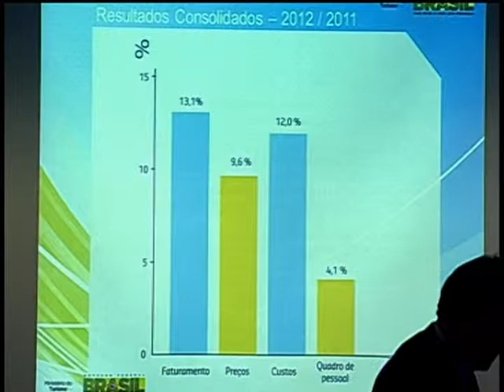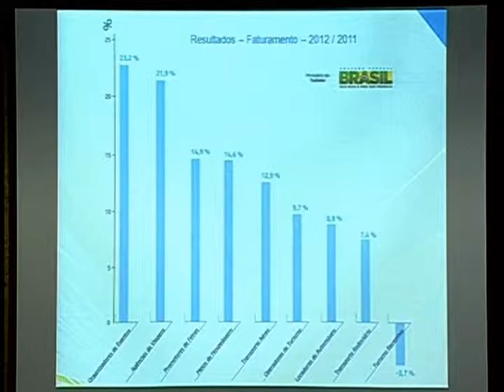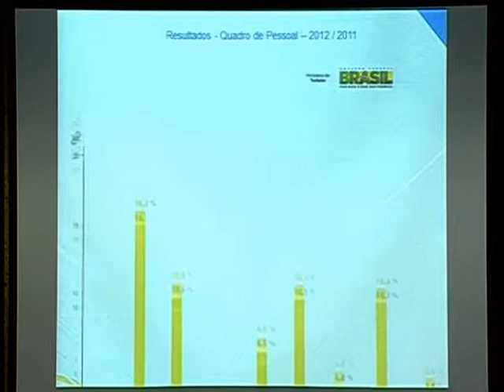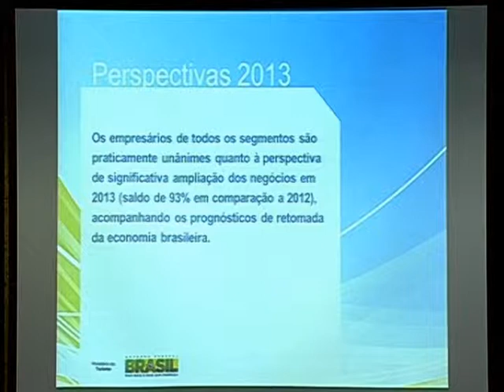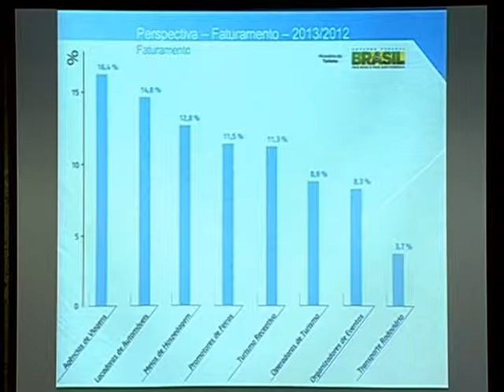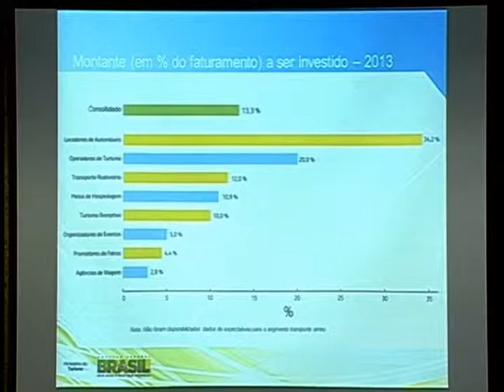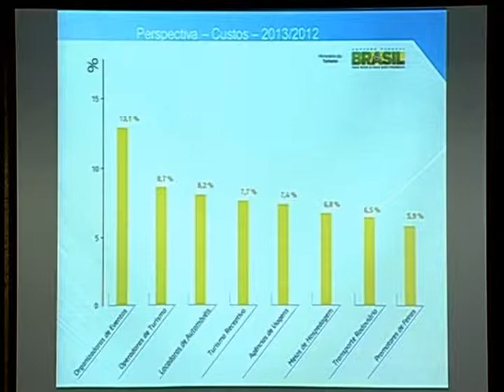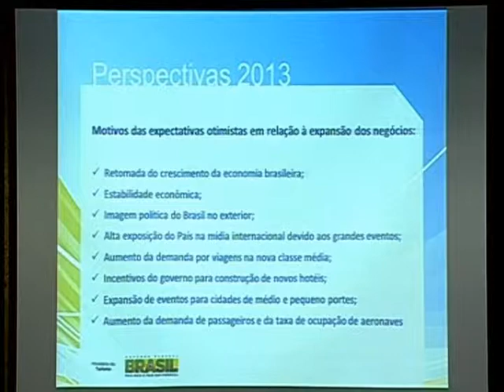Faturamento do turismo cresce 13% em 2012 e lucro chega a R$ 57 bilhões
ATIVIDADES DO GOVERNO - 06.06.13: O Ministério do Turismo divulgou nesta quinta-feira (6), em Brasília, dados da Pesquisa Anual de Conjuntura Econômica do Turismo. De acordo com o levantamento, o faturamento do setor cresceu 13% em 2012, na comparação com o ano anterior. O número de funcionários da área também registrou aumento de cerca de 4%. O estudo traz informações das 80 maiores empresas do setor de turismo no Brasil, que faturaram em 2012 mais de R$ 57 bilhões.